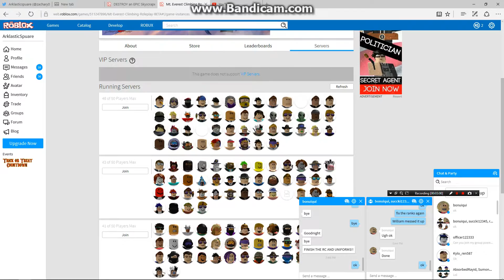Roblox Climbing mount everest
This was recorded on thanksgiving 2016